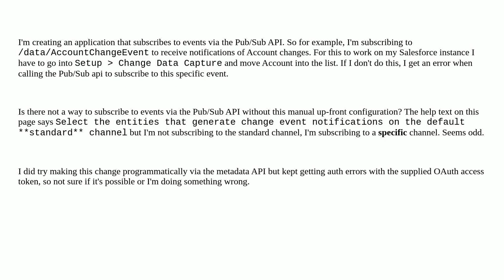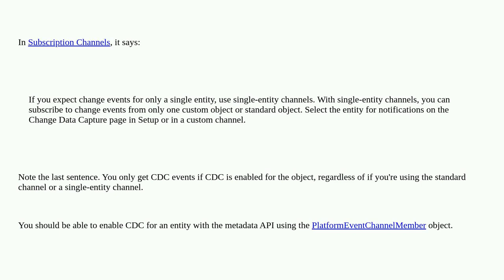Salesforce: Is manual configuration always required when subscribing to Change Data Capture event...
A special thanks goes out to the awesome community